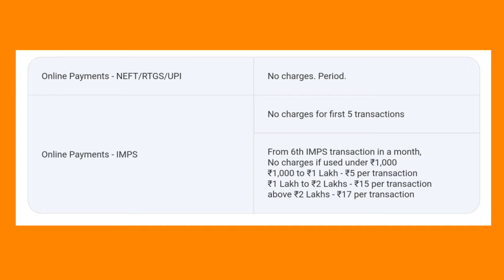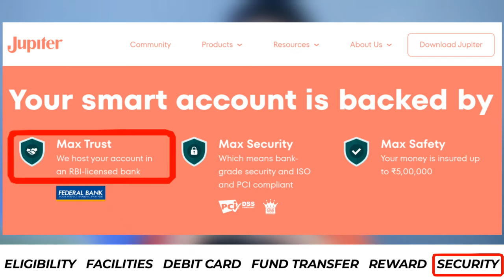Jupiter Bank Account Opening - Full Review | Reality of Jupiter Bank Account | Jupiter Money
Jupiter Bank Zero Balance Account - Full Review | Reality of Jupiter Bank Account | Jupiter Money | Best Neo Bank in India

What is Eligibility? Hidden Charges? Is your money even safe in a Neo Bank? Charges of Debit Card? Are You really need of Jupiter Money? (Watch this video to know answers of all these questions and more)

Topic cover :-
jupiter bank account opening
jupiter account opening
how to open jupiter bank account
jupiter bank account
jupiter bank account opening online
jupiter bank account charges
jupiter bank zero balance account
jupiter zero balance account
jupiter zero balance account opening online
jupiter bank zero balance account opening Online
jupiter bank
jupiter money review
jupiter money charges
jupiter money account opening
jupiter app
jupiter money account opening online